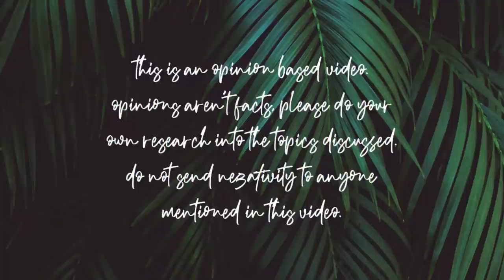“CANCELLED” NIKKI PHILLIPPI BORING ME FOR 26 MINUTES STRAIGHT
Let’s attempt to make it through a Nikki Phillippi vlog… buckle up it’s about to get boring.